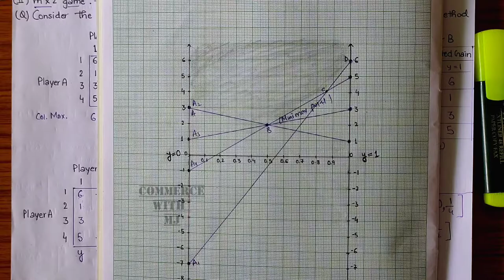#4 || Graphic Method || m × 2 Game || Games Theory || Operation Research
Hello Students,

In this video we discuss about:

Graphic method Of game Theory

In which we discuss about M × 2 game

MOHIT JOSHI